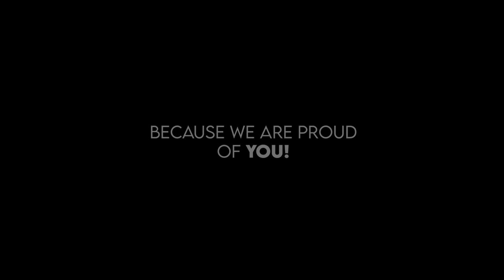Umeed-e-Pakistan: Documentary Tribute to Pakistan | Neemopani | Full Video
Umeed-e-Pakistan is a documentary film shot by Neemopani as a tribute to the beautiful people of Pakistan. The video is to promote Pakistanis' in their most natural environment, doing what they love. We all believe that this motherland deserves the same respect and love as any mother would. Whether you are home or away, keep the flag sky high. Showcasing the people, their resilience and determination to work and be better, despite all the hurdles and meddlers, this tribute applauds every Pakistani for all that they are doing for themselves and Pakistan. 'Umeed-e-Pakistan' from Neemopani to the people of Pakistan all over the world.
Yaad rakhna - “Ye mitti hai zarkhez bohut, is des mein bastay log bohut...”

Neemopani is a digital content creation studio and our motto is 'Be good, feel good.' Neemopani aims to become an integral part of people's lifestyle by telling stories that need to be heard. A passionate group of people who want to create 'Kuch Khatta Kuch Meetha Content' which will depict positive, and entertaining content to get the word going. We want everyone to be proud of being who they are and to set a tone for the new-age content creators.